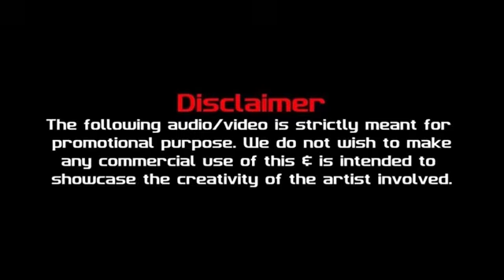onek Radha Krishna aka DJ song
Anek Radha Krishna aka ..

Bangali dj dek bass